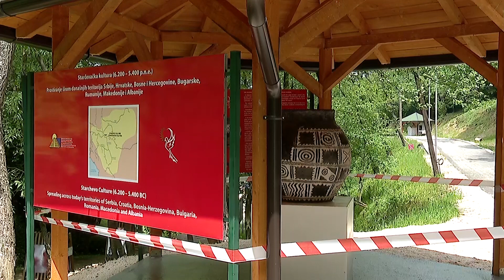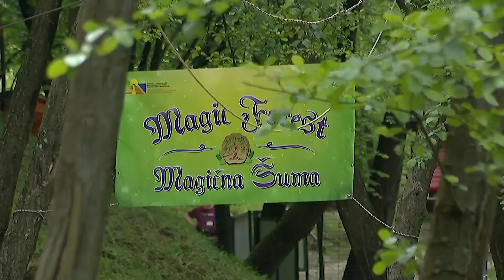U SUBOTU I NEDJELJU U “AP RAVNE 2” ZANIMLJIVA PREDAVANJA I OTVARANJE NOVOG PAVILJONA